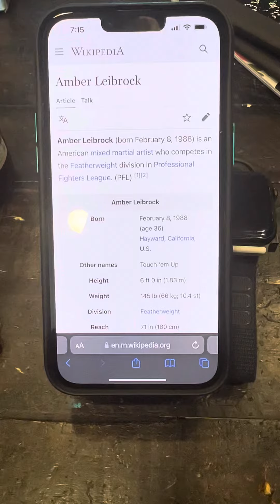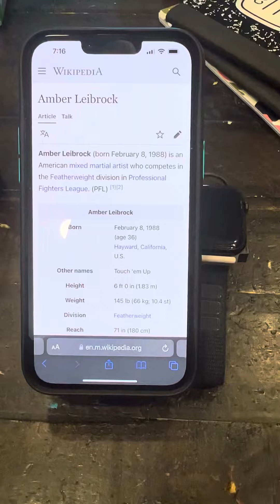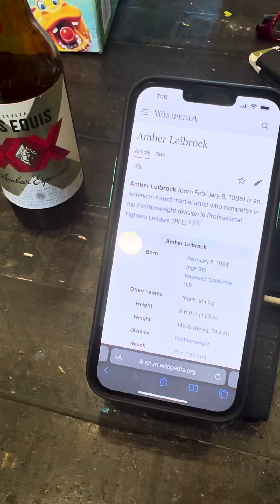Real talk?! Fighters I love (a never ending list) PLUS streaming set up!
PS shot out to billclinton for being the coolest Big Mac ever!